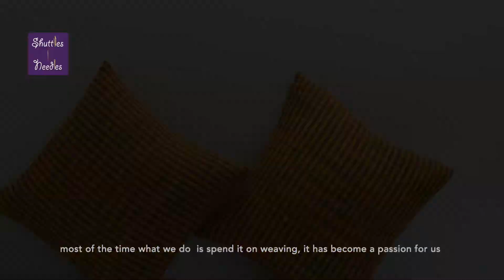Magic of Hand weaving!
Learn how a family bonded over hand weaving!